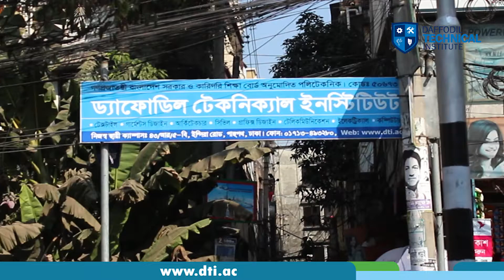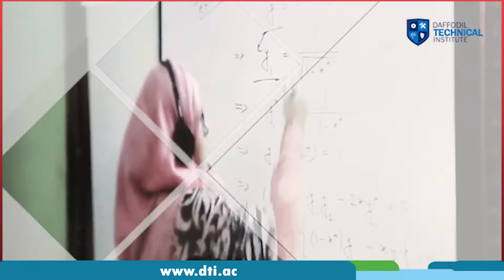DTI | Daffodil Technical Institute | Largest Digital Polytechnic in Bangladesh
ড্যাফোডিল পরিবার পরিচালিত দেশের একমাত্র পূর্নাঙ্গ ডিজিটাল পলিটেকনিক - ড্যাফোডিল টেকনিক্যাল ইন্সটিটিউট এ ৪ বছর মেয়াদি ডিপ্লোমা ইন ইঞ্জিনিয়ারিং এ ২০২১-২২ শিক্ষাবর্ষে ভর্তি চলছে‼
🔴 ৪ বছর মেয়াদি ডিপ্লোমা-ইন-ইঞ্জিনিয়ারিং:
✅ কম্পিউটার
✅ সিভিল
✅ টেলিকমিউনিকেশন
✅ ইলেকট্রিক্যাল
✅টেক্সটাইল
✅ গার্মেন্টস ডিজাইন
✅ আর্কিটেকচার
✅ গ্রাফিক্স ডিজাইন
✅ইলেকট্রনিক্স
🔴 ভর্তির যোগ্যতাঃ
🔷 এস.এস.সি/ O Level/ দাখিল/ ভোকেশনাল/ উন্মুক্ত পাশ। ন্যূনতম জিপিএ ২.০০। পাসের সন শিথিল যোগ্য।
🔴 বিশেষ সুবিধাঃ
🔷 নিজস্ব স্থায়ী সুবিশাল ক্যাম্পাস
🔷 ল্যাপটপ ফ্রি*
🔷 বৃত্তির ব্যবস্থা
🔷 ফ্রি বই
🔷 ছাত্রীদের জন্য অতিরিক্ত ৫০% ছাড়
🔷 ড্যাফোডিল ফাউন্ডেশনের শতভাগ পর্যন্ত বৃত্তি
🔷 হোস্টেল সুবিধা
🔷 নিজস্ব বিশ্ববিদ্যালযয়ে B.Sc. পড়ার সুযোগ
🔷 ইন্টার্ণশিপ/ চাকরির নিশ্চয়তা।
🔴 বিশেষ বৈশিষ্ট্য সমূহঃ
🔷 দেশের একমাত্র পূর্নাঙ্গ ডিজিটাল পলিটেকনিক।
🔷 নিজস্ব অনলাইন এডুকেশন প্লাটফর্ম এ শতভাগ ক্লাস/ পরীক্ষা / গ্রুপ অ্যাসাইনমেন্ট করার সুবিধা।
** শুক্রবার সহ প্রতিদিন ভর্তি অফিস খোলা। **